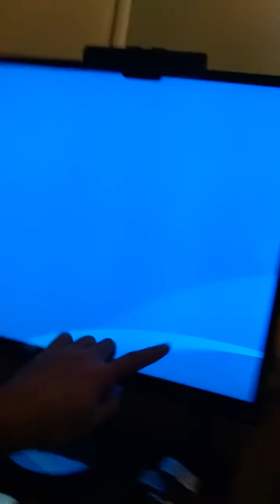Wolfenstein part 1 is done for the day. (Sorry guys)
Got killed by a Nazi game crashed and now ps4 not working.